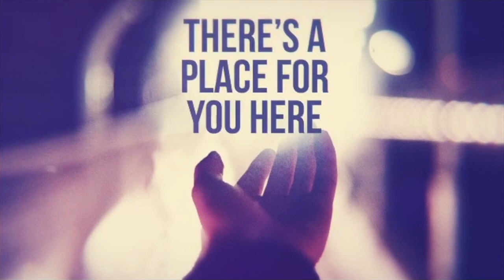Desperate Faith - May 21st, 2023